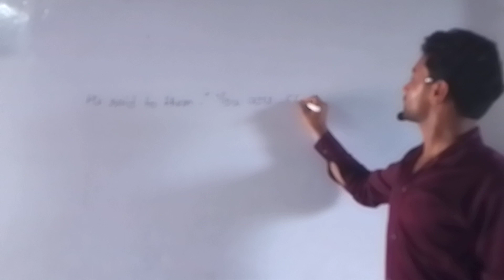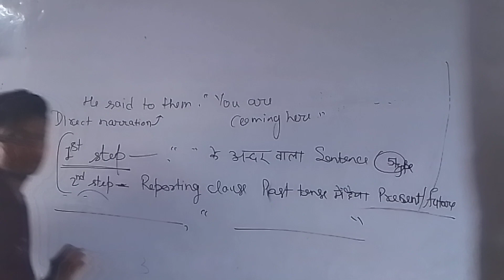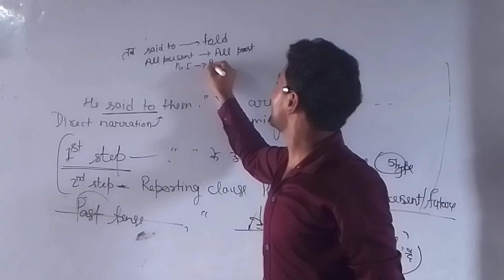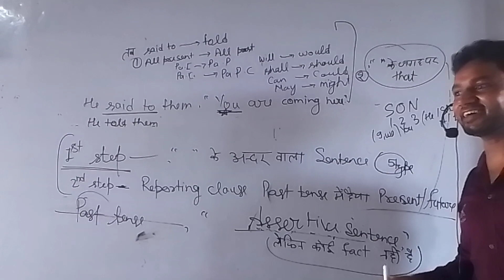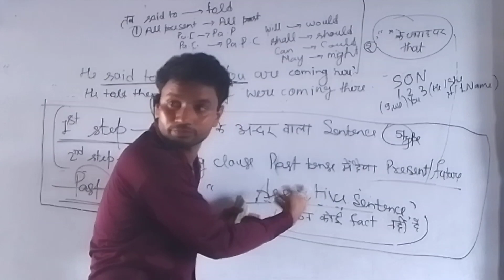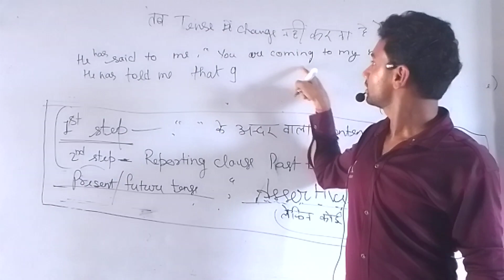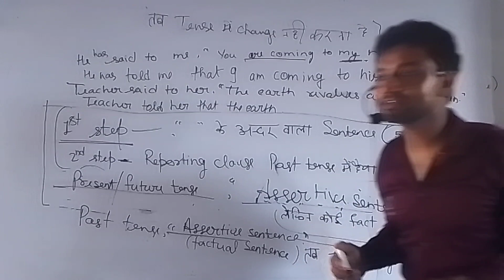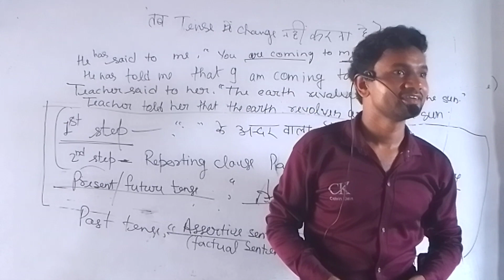indirect narration of assertive sentence through 2 steps